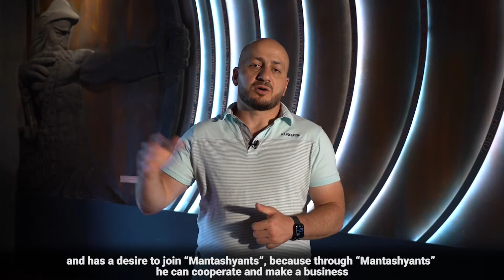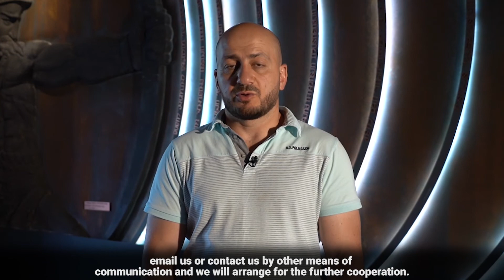Mantashyants Franchise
We are going global!🌍

Mantashyants Business Club is rapidly growing and has already established 4 branches with more than 250 members in Armenia, Moscow, Krasnodar, and the United States. 🤝

🔥However, our plans are really ambitious!

Mantashyants business club gives the opportunity to represent Mantashyants in your city! 🙌